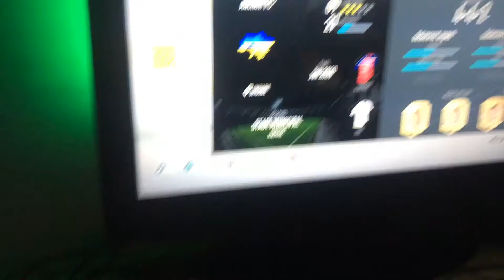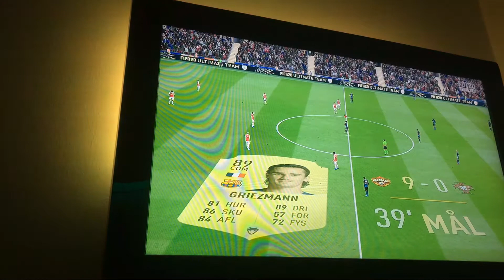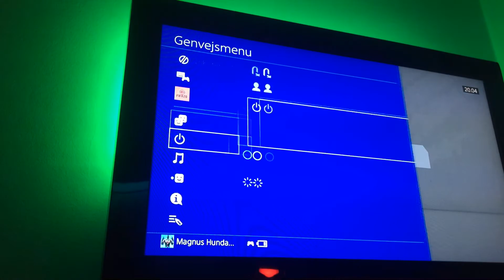Jeg er skide god